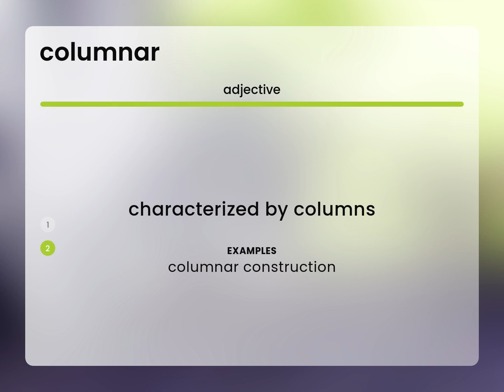Columnar — meaning of COLUMNAR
COLUMNAR meaning

Susan Miller (2023, June 16.) What is Columnar meaning?